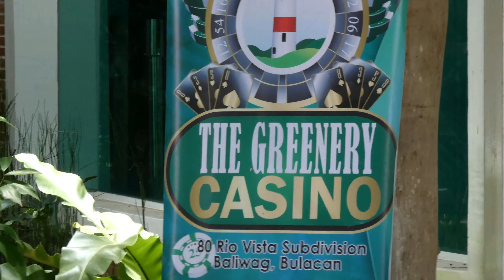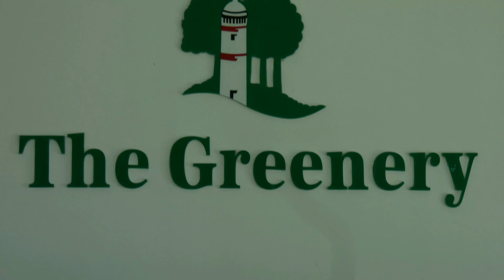Ocular in Greenery Baliuag Bulacan